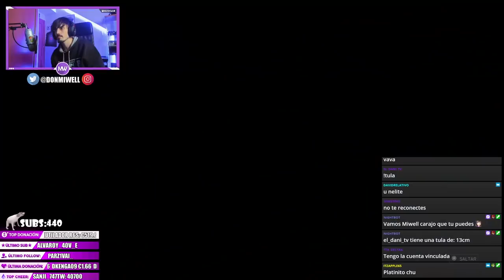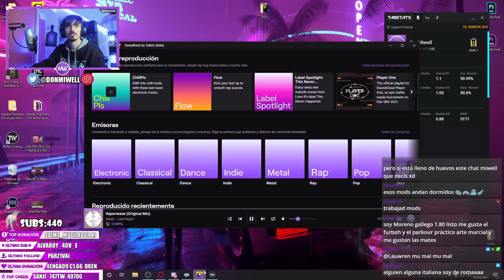SORTEO ELITE SI TOCA HIELO NEGRO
✅GT XBOX: miwell
✅ID ps4: miwellYT